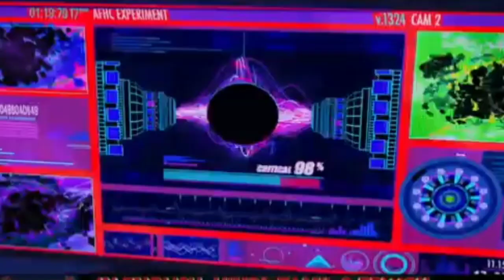Top 5 animation movies in Tamil dubbed | Max new media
Tamil dubbed movie | max new media in tamil